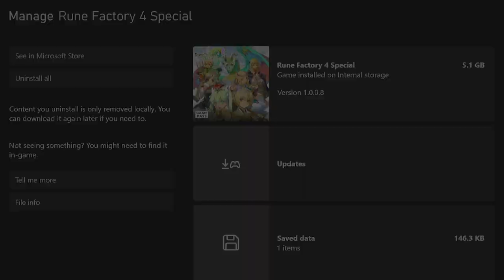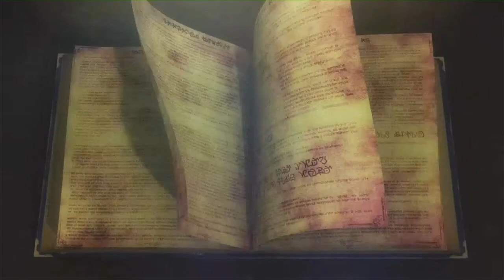Ambrosia !?!?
Player: Raeven Wolff

Starting days 4 and 5, Raeven furthers exploration into the woods and comes across our fist boss Ambrosia.